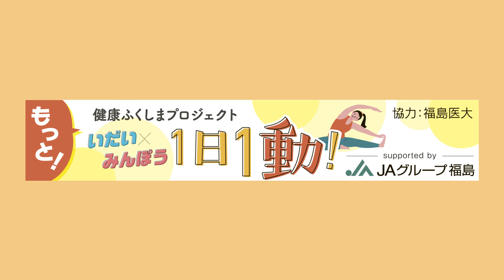1日1動！ いすトレ（ストレッチ・筋トレ）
福島県立医科大学の協力で福島民報に記事掲載されている健康エクササイズ「1日1動」の解説動画です。
簡単で効果的な運動やストレッチを日々の生活にちょっとずつ取り入れて、心も体もリフレッシュしましょう。
0:38　第１回「背丸めストレッチ」
2:05　第２回「背回しストレッチ」
3:38　第３回「横倒しストレッチ」
5:10　第４回「膝伸ばし腹筋」
6:47　第５回「膝曲げ腹筋」
8:10　第６回「腕プッシュ」

【関連情報】
・福島民報ＨＰ「1日1動！」特集ページ